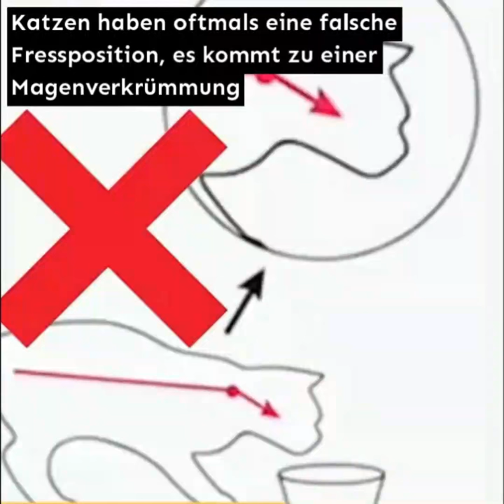Watchpet - Ergonomischer Fressnapf